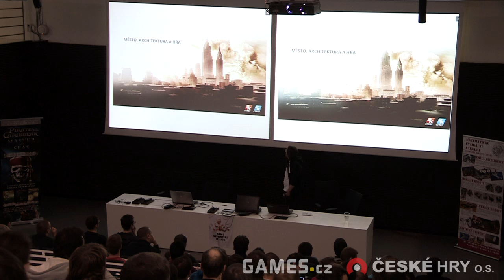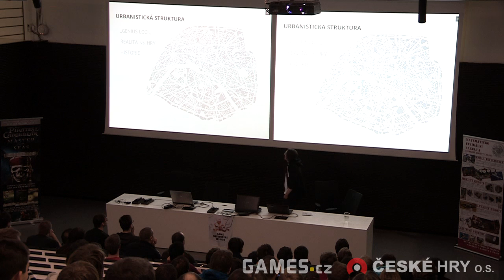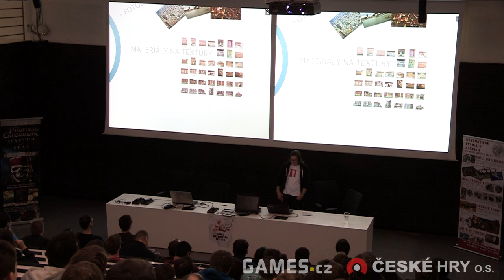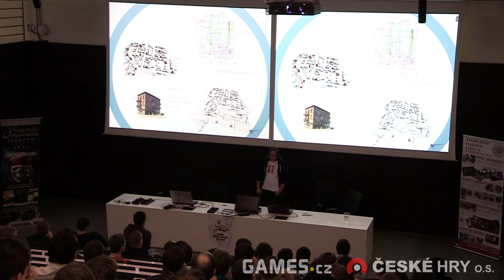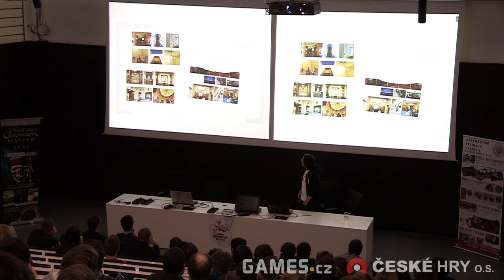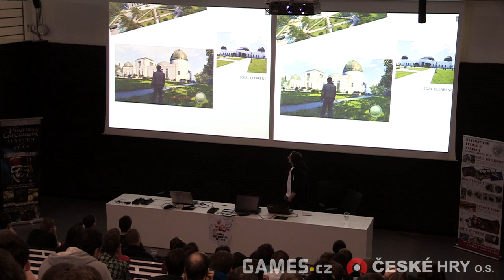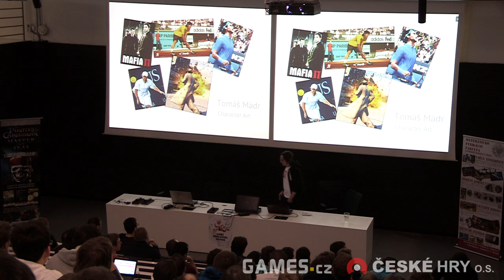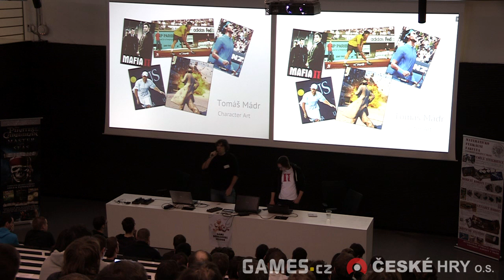GDS 2012: Petr Záveský - Město, architektura a hra - návrh a vývoj open world prostředí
Základní aspekty návrhu otevřeného města a porovnání s designem indoor lineárních lokací. Zkušenosti z vývoje Mafie II. Zamyšlení nad aplikací různých oborů při tvorbě AAA her. Změny v přístupu při návrhu a vývoji s ohledem na dynamiku změn v herním businessu. Technická omezení a možnosti zpětného využití herních technologií v jiných odvětvích.

Závěrem polemika na téma: ,,Mám geniální nápad na hru, dokonce i bohatého investora, ale kde a jak dnes sehnat vhodné zkušené lidi?